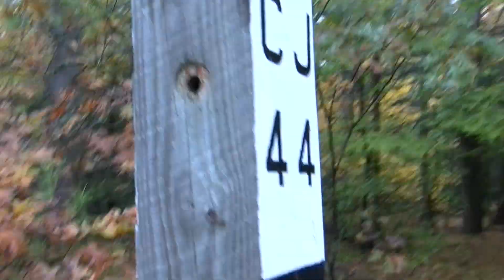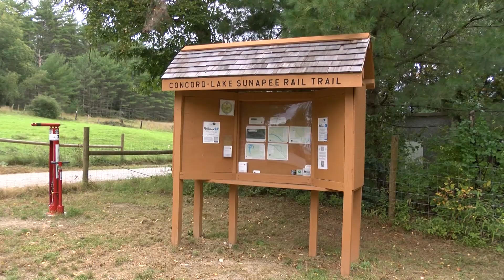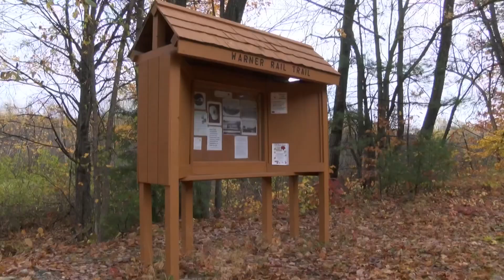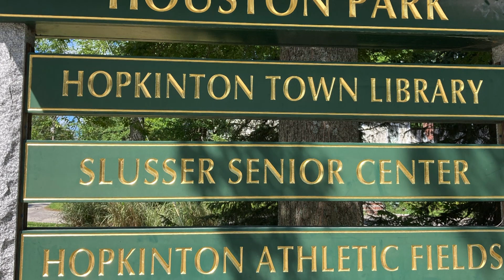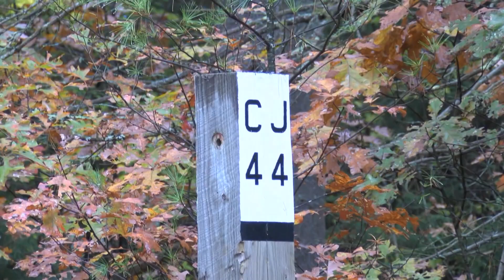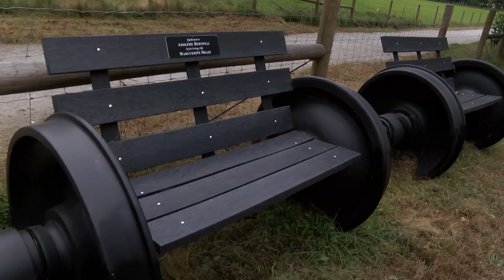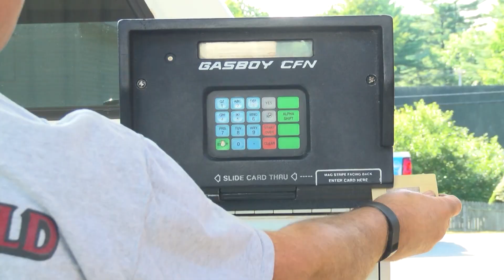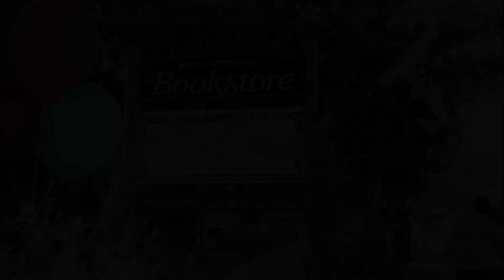UPDATE ... Concord-Lake Sunapee Rail Trail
Tim Blagden has an update on a new section of the Concord, Lake Sunapee Rail Trail and more.